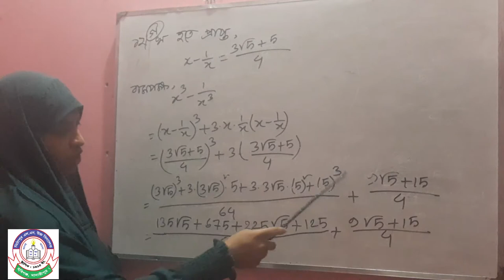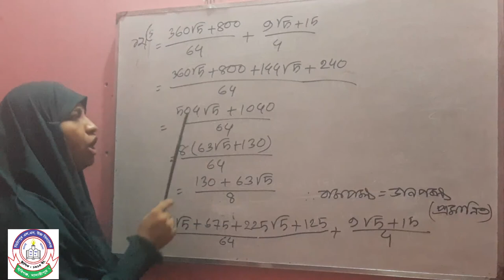12 NUMBER C